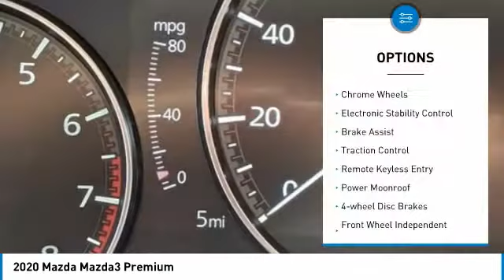2020 Mazda Mazda3 Premium FOR SALE in Peoria, AZ BL1299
8424 W. Bell Road